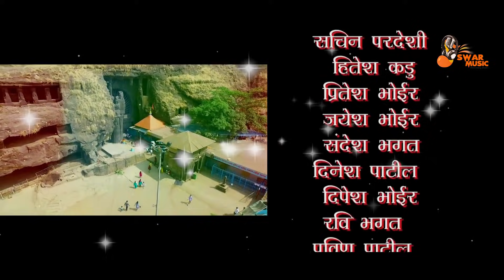Karle Dongaravari Chimani Chiv Chivtay | Shiva Mhatre | Sonali Bhoir | Aai Ekveera Song 2019